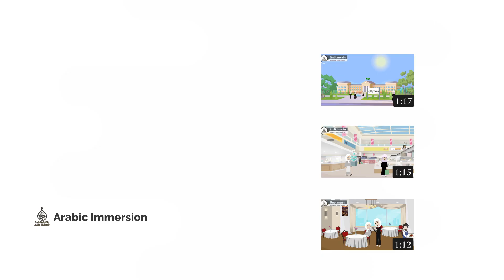Où habites-tu? En arabe 1/3 - Al arabiya bayna yadayk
Al arabiya bayna yadayk (Unit 3 Lesson 19) -  العربية بين يديك

Dans cette vidéo, vous allez apprendre à informer de votre lieu de résidence en arabe.

Chacune des vidéos de la nouvelle playlist « Arabic Conversation - Alarabya Bayna Yadayk -  العربية بين يديك - » vous place en immersion dans la vie quotidienne d’arabophones.
En effet, les dialogues sont extrêmement importants pour apprendre une langue vivante, car ils permettent d’apprendre le vocabulaire en contexte, mais aussi d’apprendre la façon de parler des natifs.

Avec une pratique régulière, ces vidéos vous aideront à tenir une conversation en arabe, à discuter en arabe, à échanger en arabe comme le ferait un arabophone natif.

Vous apprendrez ainsi à vous présenter en arabe, à dire où vous habitez en arabe, à parler de l’école en arabe et même à utiliser le vocabulaire relatif à l’islam dans votre quotidien.

Pensez à vous abonner et à activer les notifications pour être informé chaque mercredi d’une nouvelle vidéo animée qui reprend les dialogues de la célèbre méthode d’apprentissage de l’arabe Alarabya Bayna Yadayk.

Découvrez nos programmes d'arabe GRATUITEMENT durant une semaine :

Une méthode intuitive et révolutionnaire pour enfin comprendre et parler l'arabe, plébiscitée par les enfants et les parents !

PROGRAMMES POUR ENFANTS :

Apprentissage autonome :
J'apprends l'arabe en immersion (enfants)

PROGRAMMES POUR ADULTES :

Apprentissage autonome :
J'apprends l'arabe en immersion (adultes)

Pour les responsables d'associations, mosquées ou écoles souhaitant appliquer la méthode Arabic Immersion, visitez :

Je m’appelle Abdelkarim, fondateur de la méthode Arabic Immersion.
Avec un Master en didactique de l’enseignement de la langue arabe et une passion pour l’éducation, j’ai développé une méthode immersive qui s’appuie sur une acquisition naturelle de la langue.